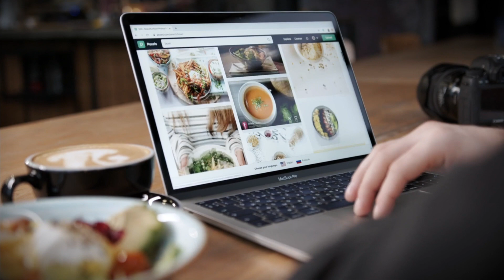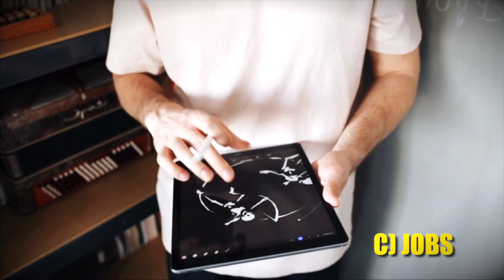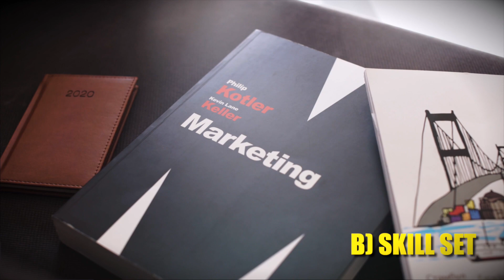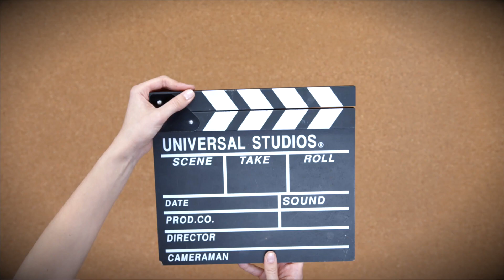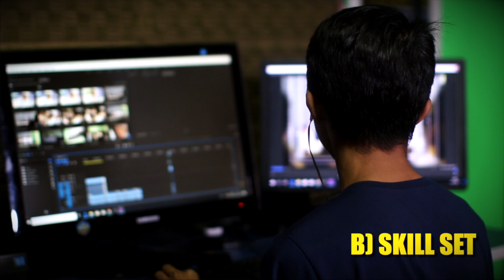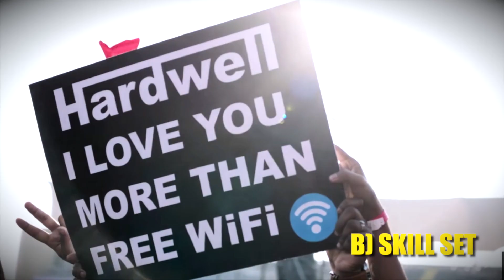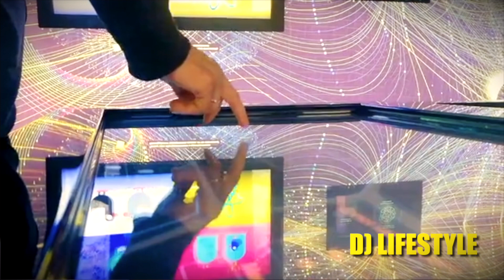Career Options after 12th science, Arts or Commerce | Design | Digital Marketing SharingSaturday 8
I was super tensed after my 12th kyunki mere marks kaafi kharab aaye the. Kash mujhe aur career option ke baare mein pata hota. Lekin I got lucky to find Design as my career. If you are also worried, watch this video. Design, Digital Marketing and lot many career options that you can choose !

Relevant queries -
12 ke baad kya kare
Best Career options after 12th science

Gears I use- (Feel free to get in touch for any suggestion)
Recorder (Zoom H1)
Lapel Mic (Rode Lapel mic)
Camera (Canon 70/80 D)
Lens (Canon 50mm)
LED Lights
White umbrella
Camera Card
Microphone 1
Microphone 2 (Buy in its actual price 11,999/ INR)
Card Reader

Harshit Anurag (About)
A fashion Communication graduate from NIFT Mumbai (National Institute of Fashion Technology). Fond of poetry & Storytelling. Founder of inkStation.

I have always been keen to express what I feel, why I feel and how I feel. Poetry has been my medium of expression for a longer time. With time I realised there is a lot more to discover and express and I am not a poet who can describe everything in poetry. I feel like sharing everything I know.The intention to add value to my learning through sharing motivated me to make a YouTube channel. I am here to learn from people watching my video. Hence, your comments matter a lot to me more than anything. I am positive about.